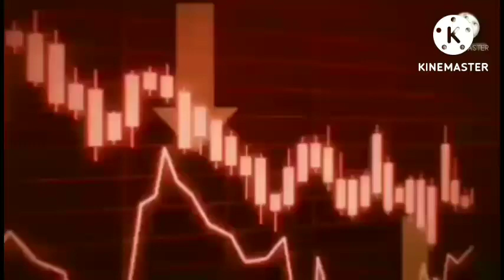خبرتازه و فوری آغاز درگیری تازه در اندراب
🥕🌍 با کانال خبری ۲۴ ساعت خبر از تازه ترین خبرهای افغانستان و جهان  در  ۲۴ ساعت همراه باشید.
جنگ در ولایت#درگیری میان نیروهای مقاومت و طالبان#ریس الوزرا#درگیری در اندراب# سفیر امریکا# ایران پاکستان روسیه# اوکراین#کشم بدخشان#معادن افغانستان#کشته شدن طالبان#شهیدن # نیروهای مقاومت#طالبان پاکستان#
عطامحمد نور# یاسین ضیا# ذبیح الله مجاهد#ملابرادر#
Latest News#Pakistan# command# Kabul# ready#war#Panjshir# New#interview# Ahmad Massoud#taliban#tajikistan#iran#amrica#
کابل# افغانستان# پاکستان#حملات#درگیری#تهاجمی#kabul news#bbc news# هشت صبح#جمهوری پنجم # bbc farsi#tolo tv# shamshad tv# afghanistan-internatoinal#aljazirah#bearking_news#afghanistan_news#kabul_emarate#24hournews#bbcc_news#kabul_panjshir#خبرتازه#afghanistan_news#bbc_farsi#تحولات افغانستان#طلوع نیوز#خبرفوری#خبرهای افغانستان#خبرهای _ تازه#اخبار افغانستان#
🌐 لطفا کانال ما را سبسکرایب نماید و برای مشاهده ودیوهای بعدی  ما 🛎 زنگوله را فشار دهید لطف نموده در مورد ودیوهای ما نظرات تان را  در پیام نوشته کنید#afghanistan#tikþok#info_tv#جنرال میا بخشی#genral meua bakhshe#طلوع نیوز#مشاهده# شاهد# عمران خان# ریس جمهور#
نخست وزیر# وزیر# کابینه# تشکیلات#حوزه قومندانی جنایی سنگ های قیمتی# خاک # آب و هوا#بی بی سی فارسی#بی بی سی دری#رادیو آلمان#تلوزیون سحر# تلوزیون کلمه# جیم بالیود#تلوزیون آریانا#اندراب# مزار# بلخ#سمنگان#پنجشیر#کوهستان#کاپیسا#پروان#گذارشلت#خبر#خبرها اخبار کوه دشت برنامه شبکه خنده#خندوقند#پاپجی#شبکه لمر# تلوزیون نور# تلوزیون  آریان# بدخشان#ا
بغلان#قندهار# کابل#جلال آباد#ازبیک#هزاره#تاجک#پشتون#فرهاد دریا#آریاناسعید#مژده جمال زاده#عید#فطر#قربان#قالین#خارج#پوتین#جوبایدن#ایران#تاجکستان#گزارشگر#
منابع محلی خبرنگار# رویداد های افغانستان و جهان#کانال جان ومال # عکس # فوتو#
copyright disclemer under section 107 of the copyright act 1976, allowance is made for fair  use for purposes such as criticism,comment news reporting scholarship,and research. fair use is a use permitted by copyright statute that might otherwise be infringing Non-profit educational or personal use tips the balance in favour of fair use